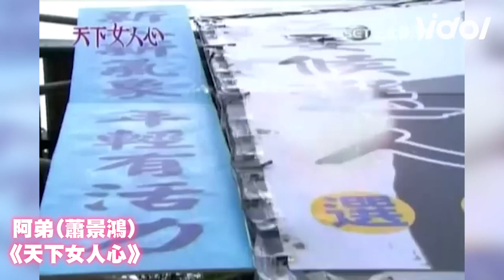《天道》躺了76集...米咕到底是誰!？網點名這些人揪一線索瘋猜是「他」｜三立娛樂星聞